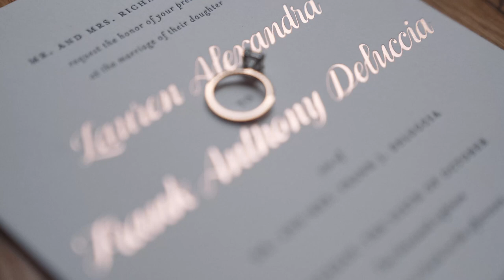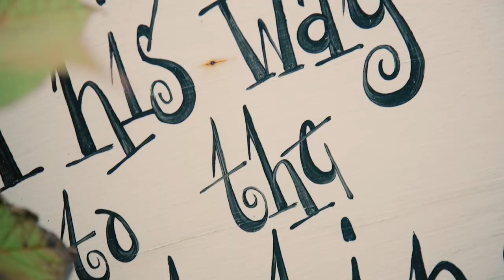Ali & Frank | Wedding Mallard Island Yacht Club, NJ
What an amazing wedding down here in South Jersey! Congratulations to Ali & Frank.

Locations: Mallard yacht club.

Gear:
Sony 7siii
Sony A7riii
Sony a6500
Canon c100mkii
DJI Mavic Air
Came TV 55w Boltzen
Tascam dr-10l
Tascam DR-60d